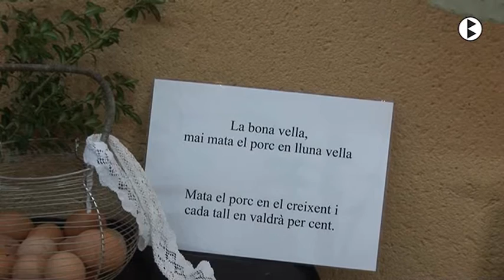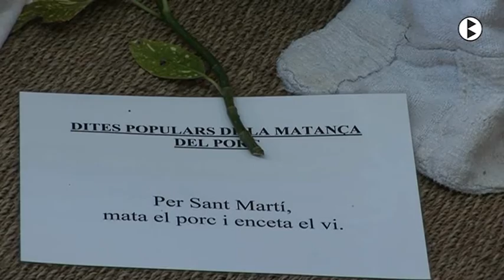BN 22 02 2018 Borredà s’omple de visitants el dia de la matança del porc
Centenars de persones es van apropar diumenge passat a Borredà a gaudir de l’esmorzar del porc, una festa que manté la tradició ramadera de la matança iniciada fa més de 40 anys per donar a conèixer els productes del territori